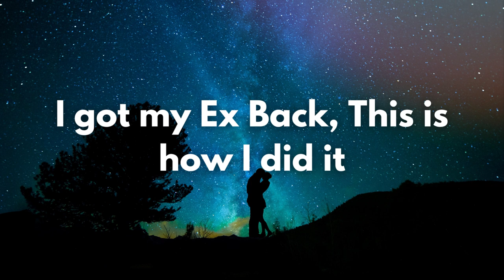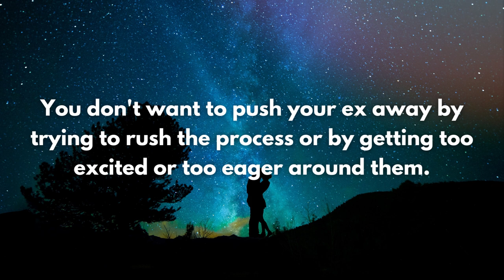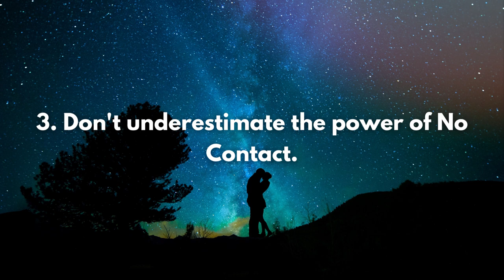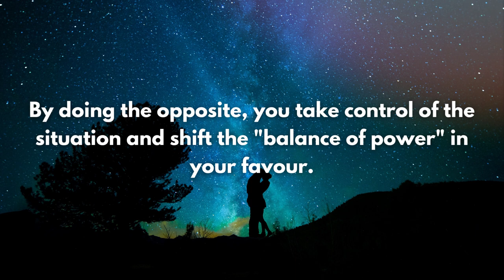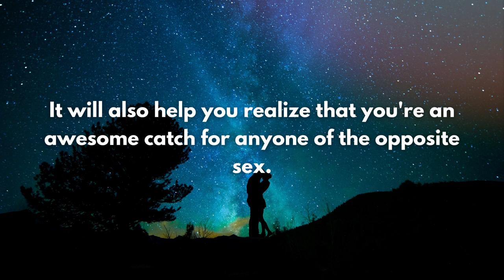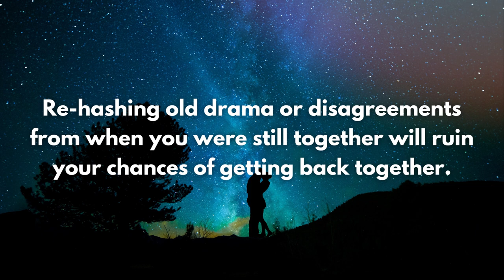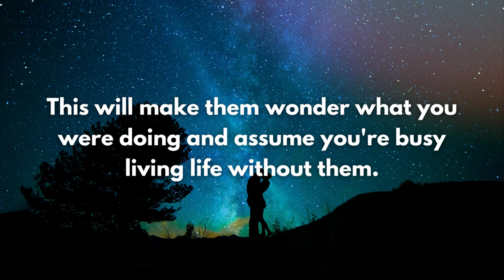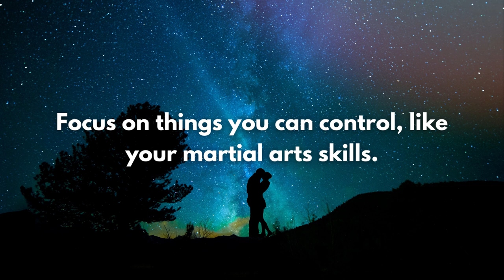How to Get your Ex back 2023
Discover;
How to get your ex girlfriend back
How to get your ex boyfriend back